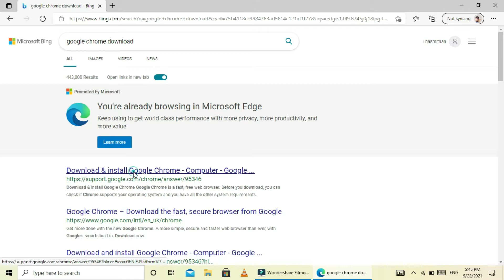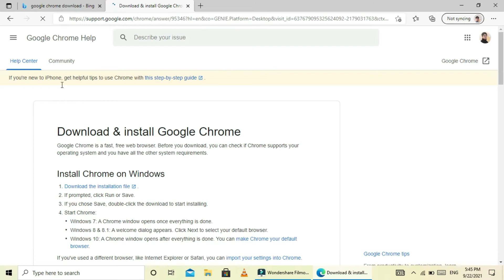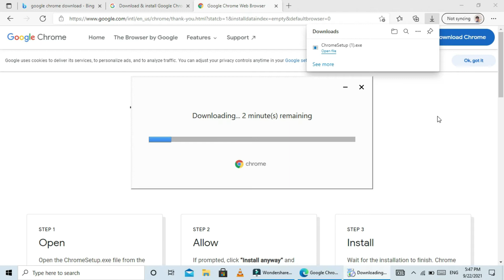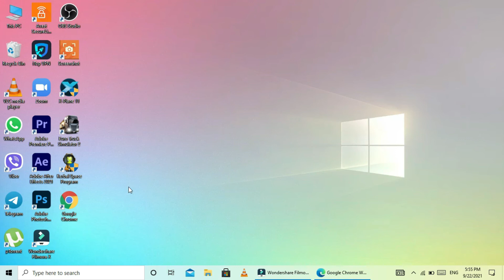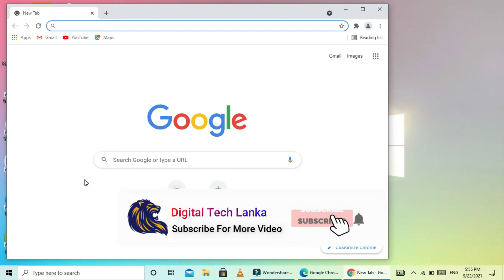How Can Download Google chrome In Laptop Or Pc In Tamil || Digital Tech Lanka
Welcome to Digital Tech Lanka

This YouTube channel create for explain about the technology tips and trick app review website review  app update website update software update unboxing gadgets review money earning hacking and tech news

This YouTube channel videos powered by DTL family

creator:-Thasmithan

I expect all of support me🥰🥰